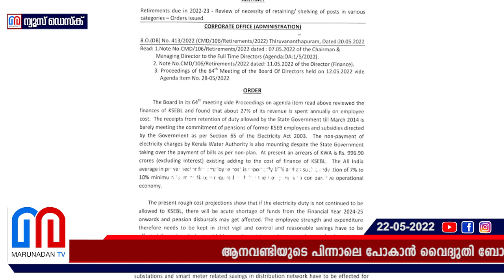ആനവണ്ടിയുടെ പിന്നാലെ പോകാൻ വൈദ്യുതി ബോർഡിനെ കിട്ടില്ല I KSEB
ആനവണ്ടിയുടെ പിന്നാലെ പോകാൻ വൈദ്യുതി ബോർഡിനെ കിട്ടില്ല; ജീവനക്കാരുടെ എണ്ണവും ശമ്പള ചെലവും കുറച്ചില്ലെങ്കിൽ, കെഎസ്ആർടിസിയെ പോലെ പണികിട്ടുമെന്ന് കെഎസ്ഇബി; തസ്തികകൾ വെട്ടിച്ചുരുക്കുന്നതിൽ നിർദ്ദേശങ്ങൾ സമർപ്പിക്കാൻ ഉപസമിതി